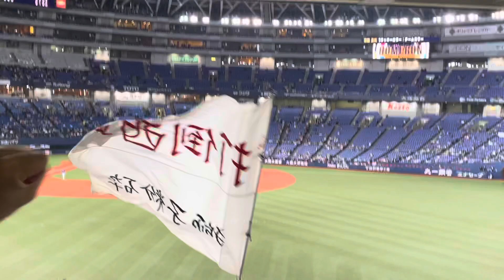吉田正尚の今シーズン第1号同点ツーランホームラン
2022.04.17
vs.埼玉西武ライオンズ